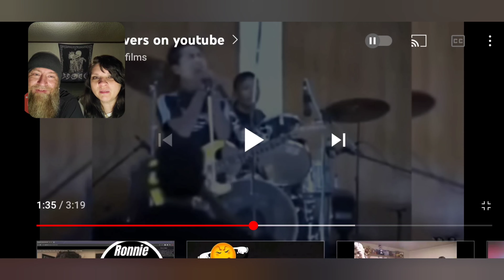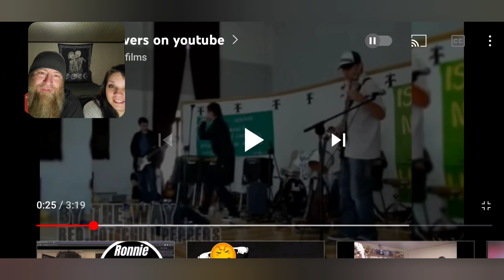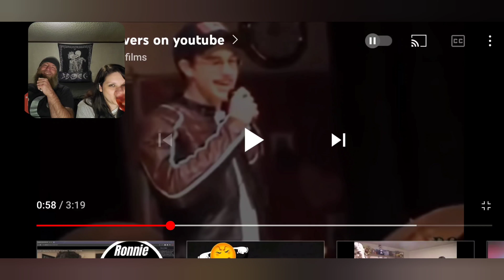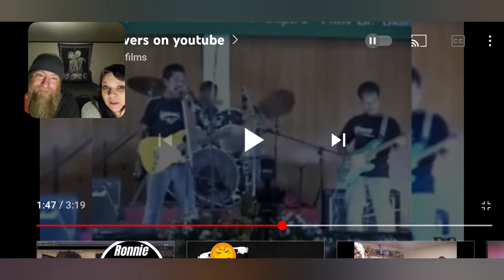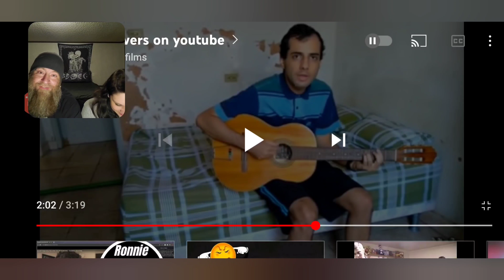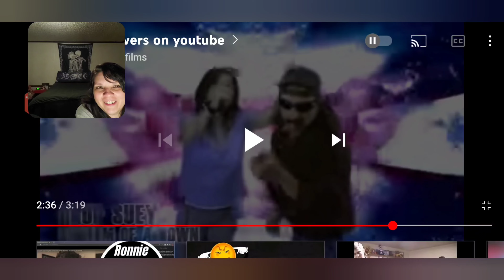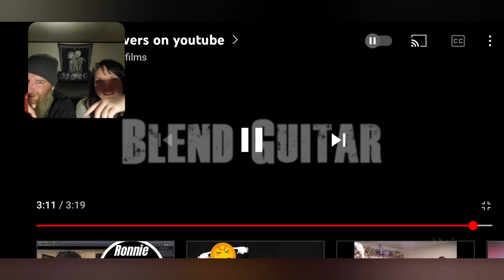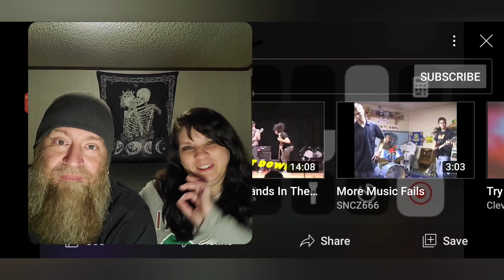Swolemates present Epic Band Fails 5. Cringe!!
Send mail for unboxing videos!